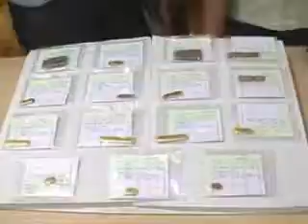JANWARTA NEWS GUNHEC P OFFICE P C